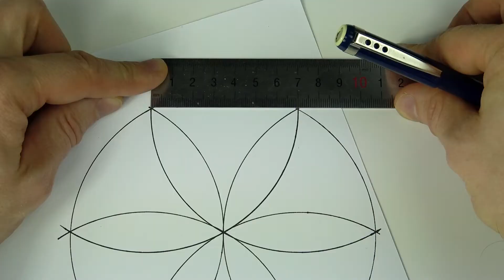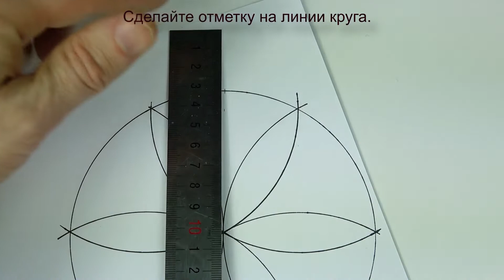ЧАСЫ из бумаги своими руками | Как сделать часы из бумаги | Игровые часы из бумаги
Привет!

В этом видео я покажу как сделать часы из бумаги. Нарисуем специальный орнамент для циферблата. Необходимые материалы и инструменты: белый лист бумаги формата А4, картон 20 х 20 см, два желтых листа бумаги 8 х 0,7 см, игла, клей, ножницы, циркуль, карандаш, линейка, плоскогубцы, черный фломастер.

Удачи!

☀☀☀ КАК СДЕЛАТЬ ИГРУШКИ ИЗ БУМАГИ? ☀☀☀

Композиция: ES_Flares - исполнитель: Jones Meadow.

Звуковые эффекты:
ES_Clock Ticking 2 - SFX Producer
ES_Bell Ring Alarm - SFX Producer

Добро пожаловать на наш семейный канал - Raido TV. Основные направления канала Raido TV – бумажная пластика и лепка. Иногда делимся впечатлениями от поездок или проводим эксперименты. Нам нравится быть творческими, и приглашаем Тебя делать то же самое.
Если Ты любишь делать разные предметы своими руками, тогда на нашем канале Ты сможешь найти инструкции, идеи и вдохновение. С нашей помошю Ты научишся как слепить из пластилина животных, цветы, героев мультфильмов, игрушки, замок и многое другое. А также Ты научишся как сложить фигуры и модели оригами, как сделать из бумаги геометрические фигуры, инструменты, разные макеты и игрушки.
Новые видео по средам и воскресеньям.

© Информация для СМИ и любых информационных площадок: вы можете использовать или копировать материалы из этого ролика полностью или частично, обязательно с указанием нашего авторства ссылкой на это видео или канал "RAIDO TV".